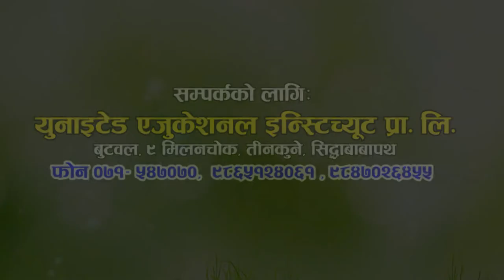Butwal United Int'l Educational Institute Pvt. Ltd 9847026455